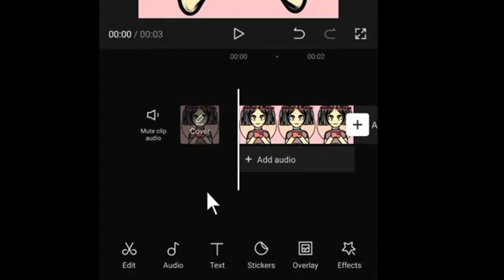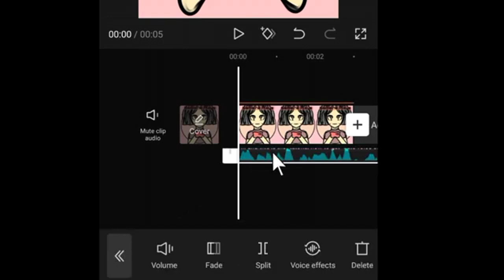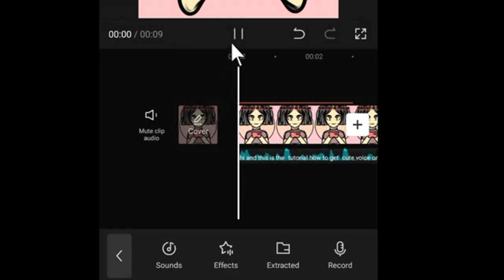CHIPMUNK TEKSTO SA PANANALITA SA MGA TIMBANG (TUTORYAL!) HINDI BAWAL ANG WALANG CUTE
Muling i-upload para sa Samaine Play's dahil na-delete na ang channel niya
Kredit sa sinumang nagmamay-ari ng kanilang nilalaman sa bideo na ito

Mangyaring HUWAG I-DOWNLOAD at I-REUPLOAD ang bideo.

Para sa mga layunin ng libangan lamang. Hindi bawal ang walang nilalayong paglabag sa kopyright.